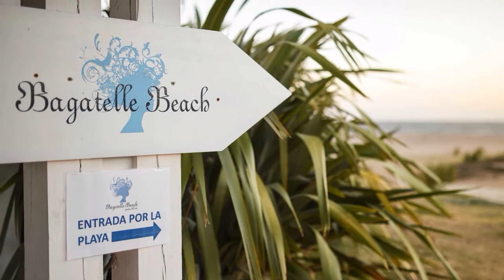Jefferies Punta del Este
Jefferies celebró a principios de mes su primer evento para clientes en Punta del Este. La cita tuvo lugar en el conocido restaurante Bagatelle, a pie de playa, en el que los invitados pudieron disfrutar de una noche de lujo. Contó además con la presencia del ex embajador de Estados Unidos en Uruguay Frank Baxter y el estratega jefe de mercados de la firma David Zervos.